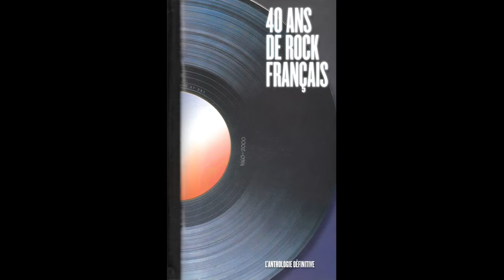FANATICS - La Monnaie (1982)